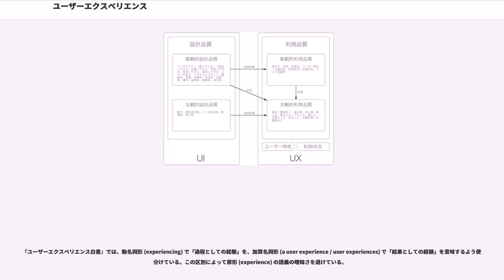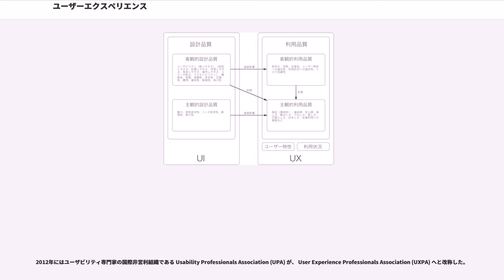ユーザーエクスペリエンス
ユーザーエクスペリエンス（）とは、人工物（製品、システム、サービスなど）の利用を通じてユーザーが得る経験である。しばしば「UX」と略される。「ユーザー経験」「ユーザー体験」などと訳される。

よいユーザーエクスペリエンスを達成するために、ユーザビリティ工学、インタラクションデザイン、ユーザー中心設計 (UCD) あるいは人間中心設計 (HCD) などが実践される。

「ユーザーエクスペリエンス」という言葉は、文字どおり「利用者の経験」を意味する。小学館デジタル大辞泉では、「製品・サービスを使用する際の印象や体験」と定義されている。

専門用語（テクニカルターム）としての「ユーザーエクスペリエンス」という語については、これまでに様々な定義が試みられてきた。

下記はこれまでに試みられてきた定義の一部である：

2010年に研究者と実務家からなる30名の専門家が集い、ユーザーエクスペリエンスの核となる概念について議論し、その成果を『ユーザーエクスペリエンス白書』として発表した。

その中では、

などが主張されている。

様々な定義に渡ってしばしば登場する要素として、
などの存在を指摘できる。

C. ラレマンドらが2015年に35カ国758人を対象として行った研究によれば、ユーザーエクスペリエンスという概念について実践者および研究者の間で広く同意された単一の定義は存在しない。なお、研究者よりも実践者のほうが「単一の定義」を求める傾向にあるが、「多様な人々からの多様な要求を満たす単一の定義」など果たして可能なのだろうかと論文中で批判している。

2010年には専門家（研究者・実務家）30名がドイツに集まりユーザーエクスペリエンスの概念について議論した。無理に定義を一本化しない方針になったため、その成果である『ユーザーエクスペリエンス白書』においても簡潔にして平易な定義は提示されていない。

「経験」という語には「過程としての経験」と「結果としての経験」という二つの意味が含まれており、発話者がどちらを意図しているのか曖昧である。この事情は英語の「エクスペリエンス」()でも同様である。

『ユーザーエクスペリエンス白書』では、動名詞形 (experiencing) で「過程としての経験」を、加算名詞形 (a user experience / user experiences) で「結果としての経験」を意味するよう使い分けている。この区別によって原形 (experience) の語義の曖昧さを退けている。

安藤昌也は著書『UXデザインの教科書』で「経験」よりも「体験」を多用している。

一方、黒須正明は「エクスペリエンス」の訳語として「経験」を選ぶ理由として、「サービスのような非持続的なもの、一回性が重要なものについては体験でもいいが、プロダクトを利用している場合のような持続的、継続的なものについては経験の方がいいと考えられる。さらにいえば、経験の方がスパンが長いから、その中には(複数の)体験が含まれている、とも考えられ、一般的な表現を考えるなら経験でいいのではないかと思われる」と説明している。

ユーザーインターフェイス(UI)とユーザーエクスペリエンス(UX)の関係は、「原因と結果」の関係であると考えることができる。ただし、ユーザーエクスペリエンスにとっての「原因」となる要素はユーザーインターフェイス（つまり人工物）だけではなく、ほかにも「ユーザー」と「状況」という要素が影響することには注意が必要である。言い換えれば、ユーザーインターフェイスの設計だけではユーザーエクスペリエンスをデザインしたことにはならない。

黒須正明はユーザビリティとユーザーエクスペリエンスの概念を「品質」の観点から次のように整理している。

まず、設計者にとって設計時に問題になる「設計品質」と、ユーザーにとって利用時に問題になる「利用品質」を分ける。また、外的に計測可能な「客観的品質」と、内的（心理的に）しか測定できない「主観的品質」を分ける。これら2つの区分を組み合わせると、4つの品質特性領域ができる：客観的設計品質、主観的設計品質、客観的利用品質、主観的利用品質。

ユーザビリティはユーザビリティテストなどの手段によって外的に測定できる客観的設計品質特性である。一方、ユーザーエクスペリエンスは、システムの属性である利用品質と、システムの属性でないユーザー特性および利用状況という3要素...